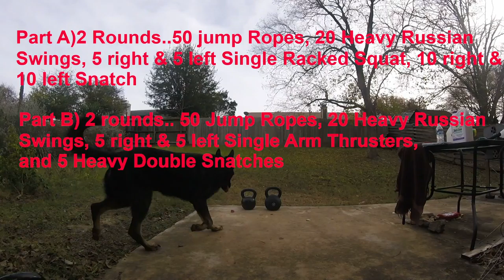Kettlebell Workout The Real Deal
Part A) 2 Rounds.. 50 Jump Rope, 20 Heavy Russian Swings, 5 right & 5 left Single Racked Squats, 10 right & 10 left Snatches
Part B) 2 Rounds...50 Jump Rope, 20 Heavy Russian Swings, 5 right & 5 left Single Arm Thrusters, and 5 Double Kettlebell Snatches